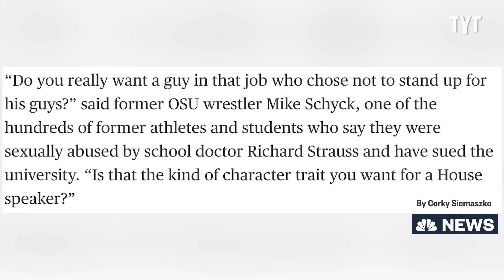Fox News Anchor Caught RAGING Over Speaker Vote On Hot Mic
Fox News host Brian Kilmeade was caught on a hot mic calling Rep. Don Bacon a "dumb*ss" during the House's speaker vote. Jayar Jackson breaks it down.